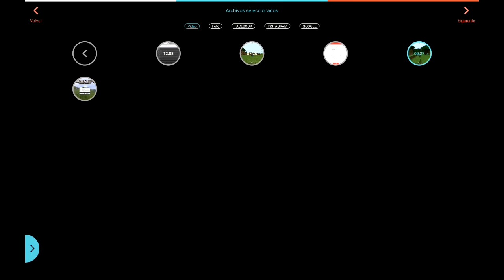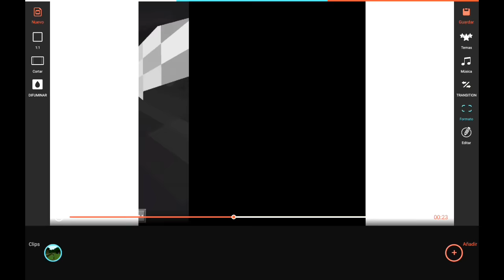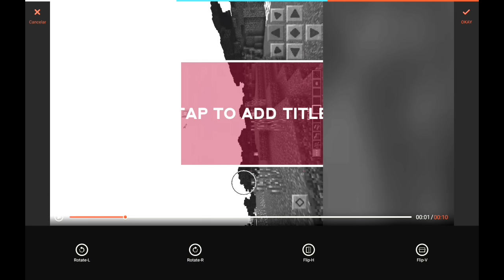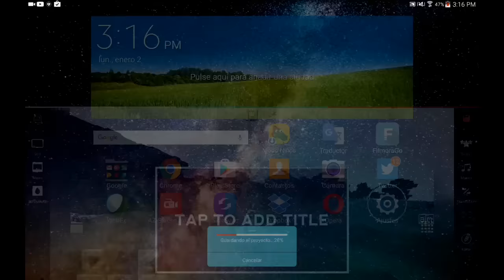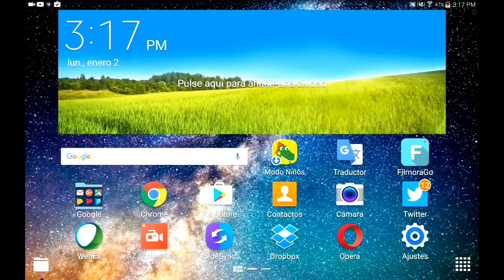Cómo Editar Vídeos para Youtube en Android - Android Fast | GRATIS HD y sin Marca de Agua MOLESTAS!